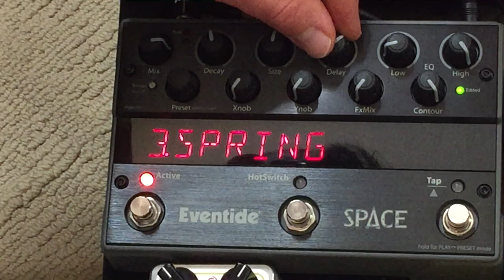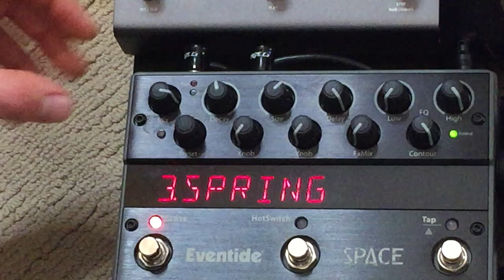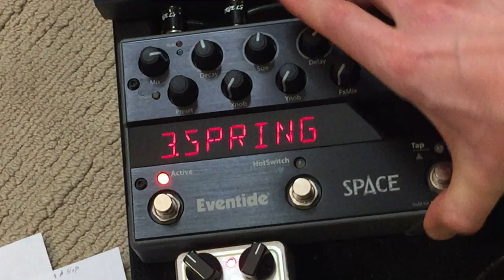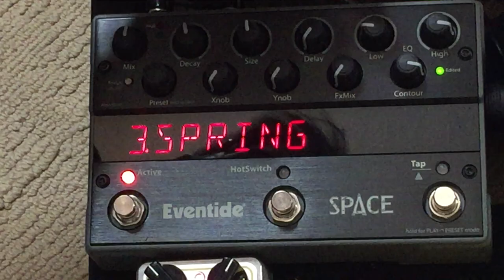Fender Spring Tank VS Eventide Space - Analog VS Digital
Today We Will Compare A 1966 Fender Spring Reverb Tank To The Spring Algorithm On The Eventide Space.  How close can digital come to the analog real thing?  Fender Spring Tank VS Eventide Space - Analog VS Digital  - who do you think will come out on top?

Ex.1  --  Surf Rock Dripping Wet Tone
0:48
Ex.2  --  Sitar Sound
5:30
Ex.3  --  Moderate Spring Reverb Sound - Not Too Wet
10:14
Hit Me Up Guys At